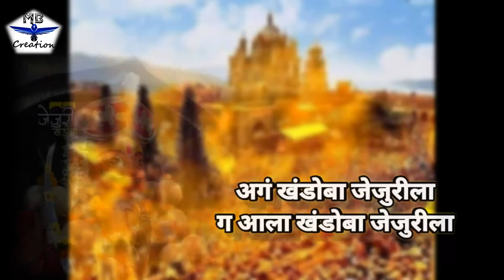Malhari aala dj new status song 2020